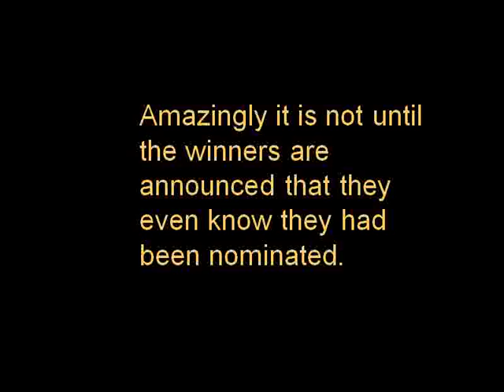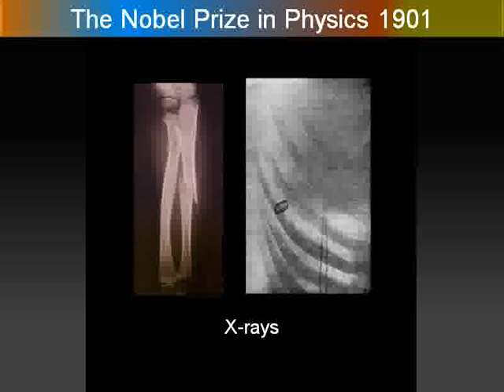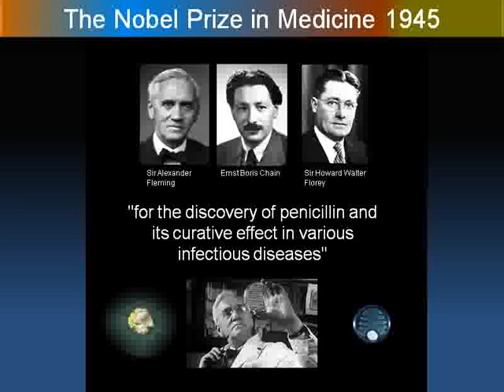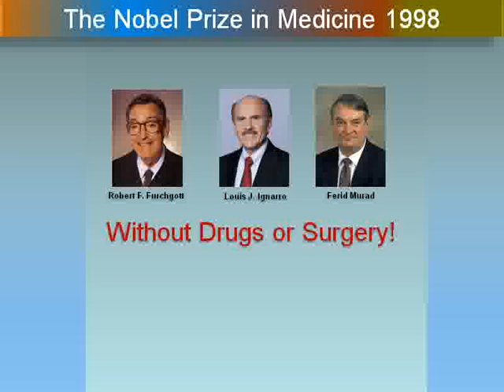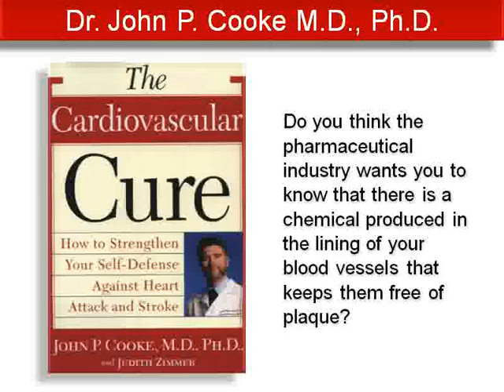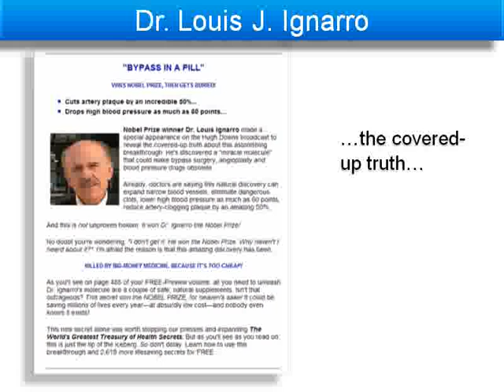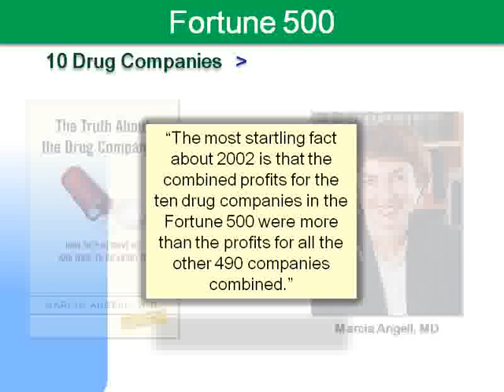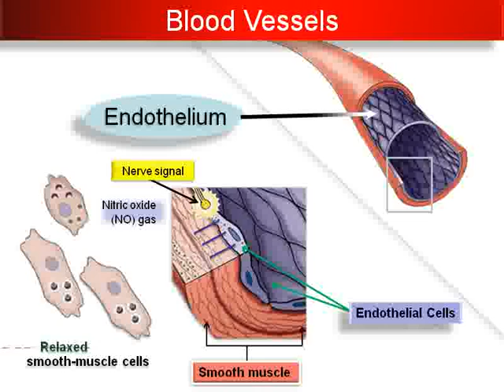NO MORE HEART DISEASE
In 1998, 3 American Scientists won the Nobel Prize in Medicine for the discovery that a chemical (Nitric Oxide) produced in the lining of the blood vessels keeps them free of plaque.  What this means is that the body can produce a chemical that can CURE HEART DISEASE.  This discovery was then subsequently BURIED by the pharmaceutical industry.